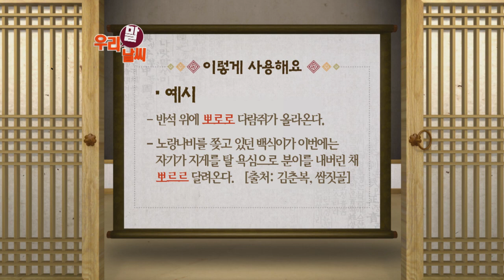뽀로로 [01/12] / YTN 웨더앤라이프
● 뽀로로
- 종종 걸음으로 재게 빠르게 움직이는 모양